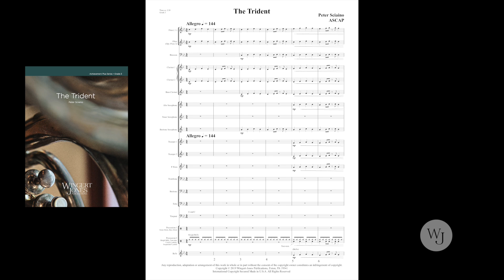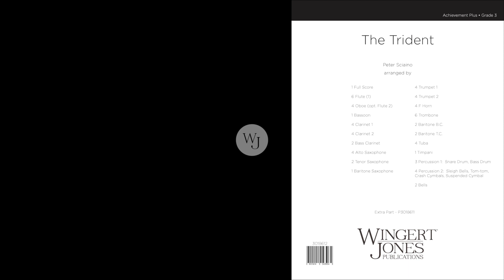The Trident - Peter Sciaino - 3018611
The trident is the three-pronged spear of Poseidon, god of the seas in Greek mythology. It was said that when Poseidon was angered he could use this spear to wreak havoc by creating tsunamis, earthquakes, and other ocean disasters. This selection portrays his anger through a powerful and haunting soundscape that employs a three-pronged melody as a musical representation of the mythological spear.